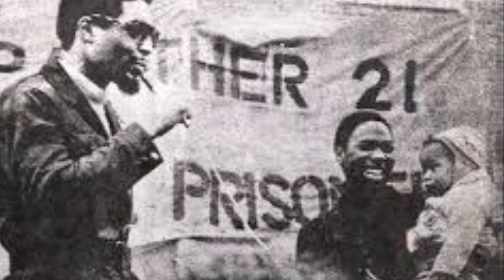Mental Health & The Mind Of A Revolutionary AFENI S. Pt.1🙏🏾✍🏽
Welcome Love Y’all Stay Safe💋

Mental Health & The Mind Of A Revolutionary AFENI S. Pt.1 to
Appreciate you in advance.

I’m your Hood Scholar Muff: The Time Is Now” MKL.Jr.

War on Drugs A M Podcast
Mental Health Civil Rights Hip Hop and the War On Drugs:  2023.Series
1 of 5

Track: “Inner City Blues”
Credit: lilsneekybxny182nd
WOD -ESP 1.
5/23/2023